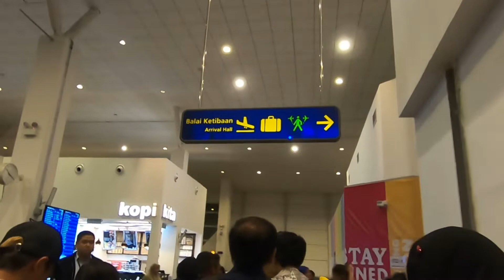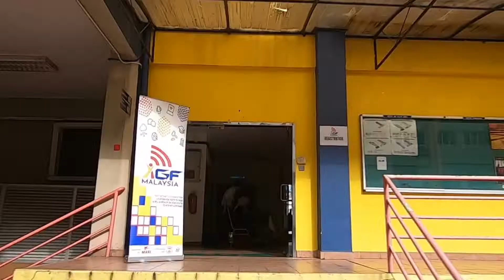NikArfiVlog - Youth Internet Governance Forum 2019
Hi Guys! My new Vlog is here! In this video, me & my classmate from UNIMAS attend the Youth Internet Governance Forum 2019 that was held on 15-16 November 2019 at Universiti Malaya. Special thanks to Suara Rakyat Malaysia (SUARAM) for inviting us. I hope that more forum like this will be organized in the future for the betternment of the youth in Malaysia.

ABOUT ME!
My name is Nik Arfi Zahidi. I'm 21 years old and currently taking Bachelor of Social Science Major in International Studies in Universiti Malaysia Sarawak (UNIMAS). Vlogging is a part of my hobby and I love doing it.

My vlog are often based on travelling, food reviewing and time I spent with my family and friends. I also love dancing both traditional & modern.

New content & video will be uploaded every time I went travelling, reviewing something or do something with my families & friends.